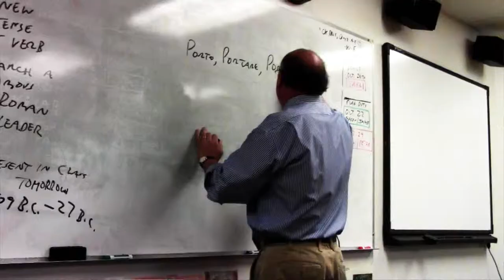Mr. Winant Interview by Robert Hass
An interview with Springside Chestnut Hill Academy Upper and Middle School Latin teacher, Wes Winant.